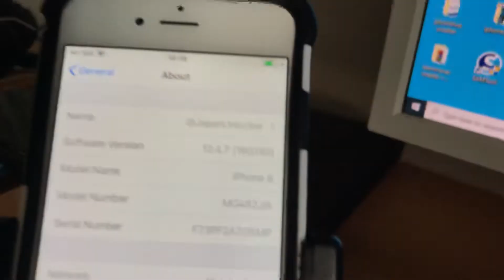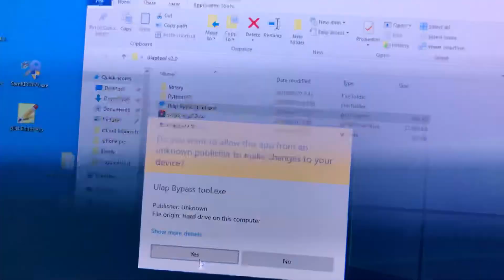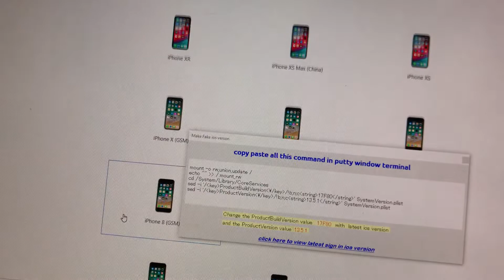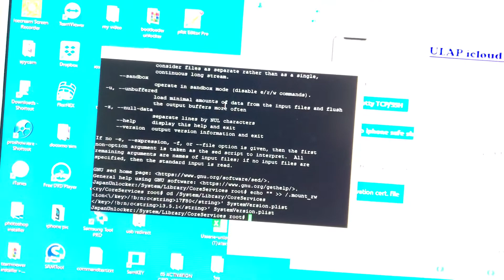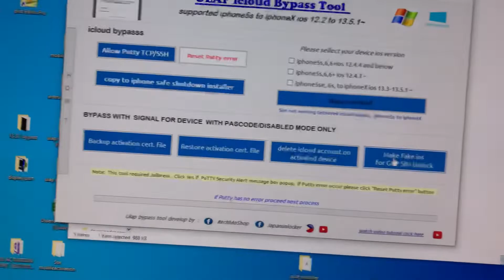Make Fake iOS for LTE GPPSIM Unlock